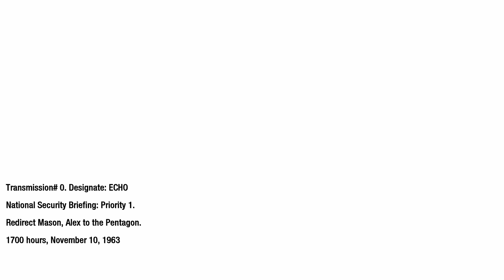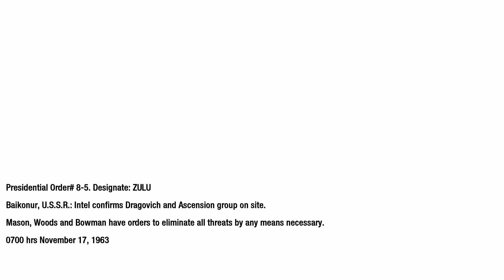Black Ops Episode 2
Checking out the Black Ops single player campaigns. Sorry for any audio issues on this one the game was coming in way too hot and have adjusted it for the next episode.